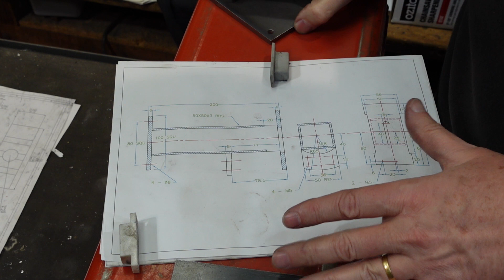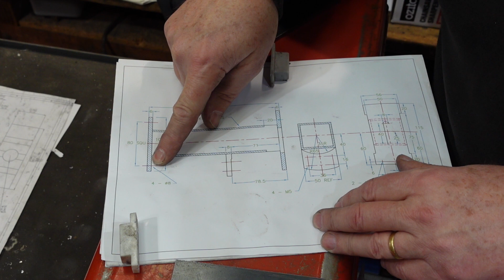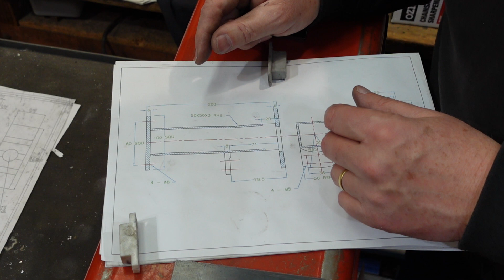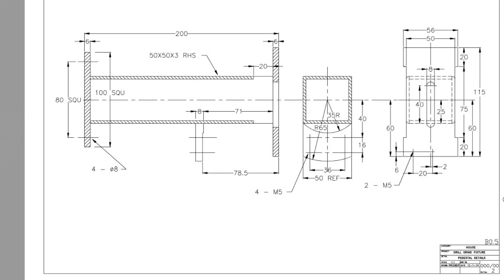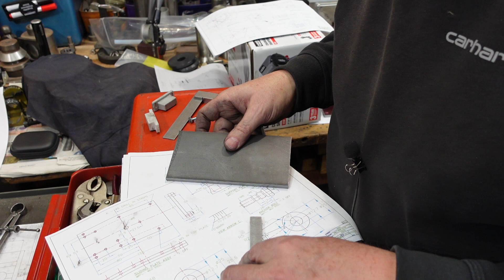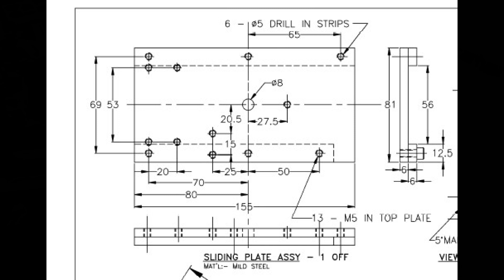4 Facet drill grinder (Gower drill grinder build pt 1)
It's on!
To start the drill grinder off, I'm tackling the base and top slide. Drawings for the parts are in there too, although I have deviated a bit from them. (explanations in the video)